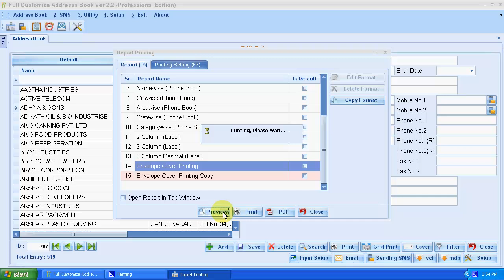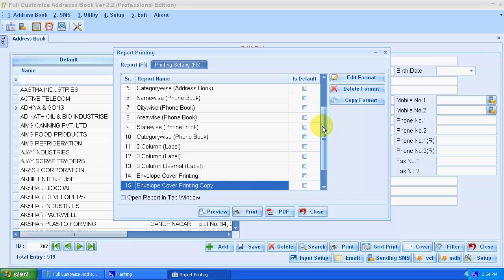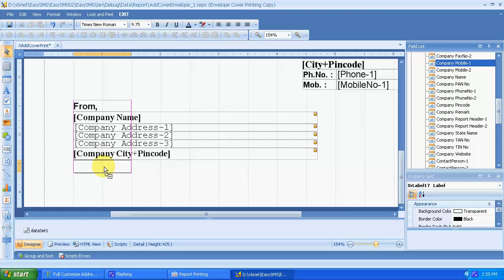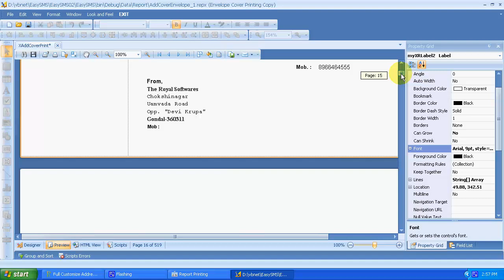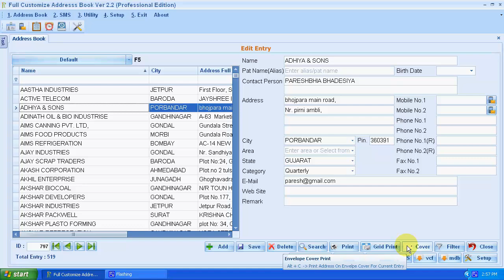Set Envelope Cover for Sender's address detail.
Full Customize Address Book Demo